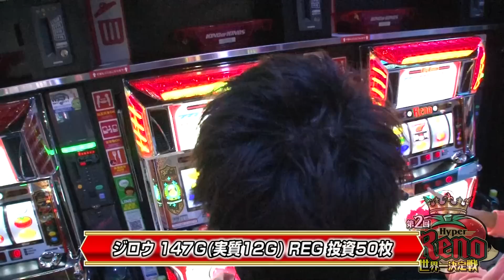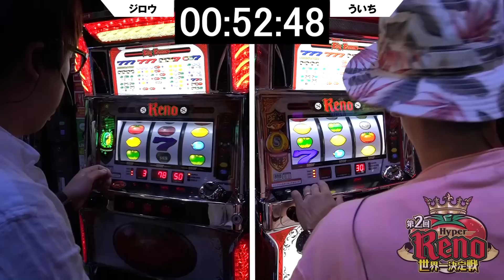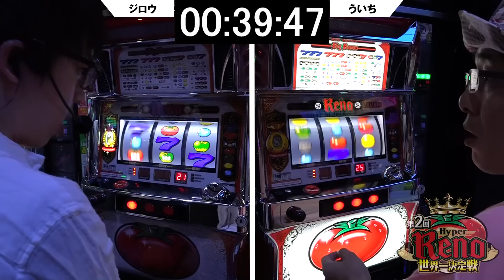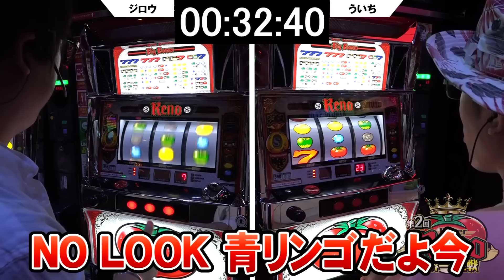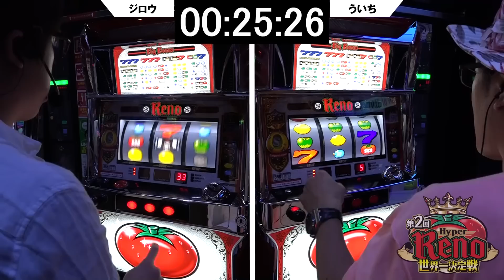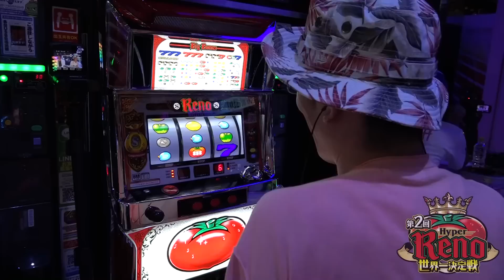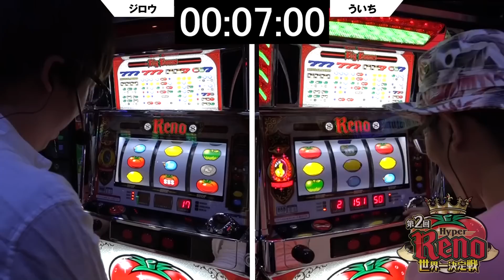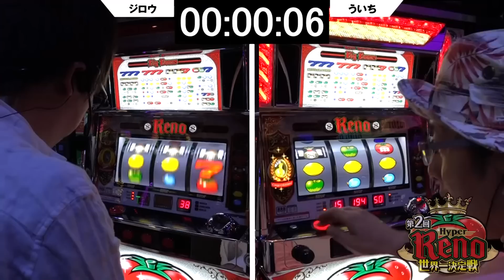第2回 リノ世界一決定戦【ハイパーリノ】 Bブロック準決勝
第2回 リノ世界一決定戦！
Bブロック準決勝の対戦カードは、トムとのデッドヒートを制したジロウ VS 前回大会覇者、世界ランク1位のういち！
黒バラ軍団エースが絶対王者に挑む！
オモダミンCとの決勝に駒を進めるのは一体どちらだ！？

【出場選手】
●ういち（第1回大会 世界王者）
●ガル憎（準決勝敗退）
●オモダミンC
●ジロウ
●トム（1回戦敗退）
●八百屋コカツ（1回戦敗退）